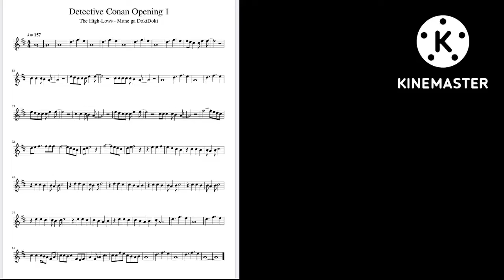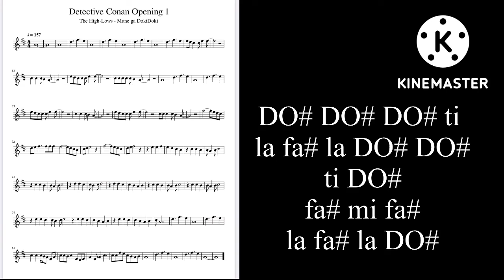Detective Conan op 1 flute - mune ga doki doki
It was the first new century
in one hundred years
inizia così la primissima sigla di detective conan, mune ga doki doki, in giapponese. qui segue la guida per suonarla, con spartito e note per flauto, per i professionisti e per i dilettanti.